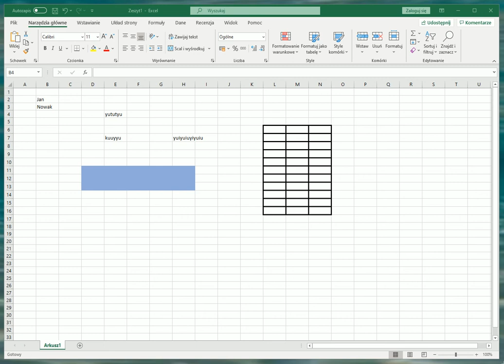MS Excel - zapis arkusza